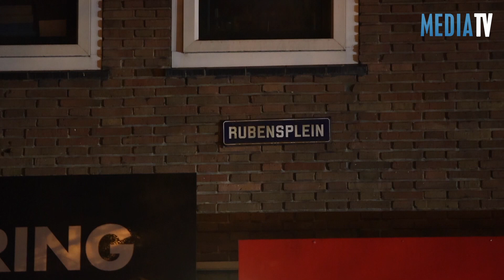Deel van gevel woningen stort in Rubensplein Schiedam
Het Rubensplein in Schiedam is zaterdagnacht deels afgezet geweest nadat een deel van de gevel van een aantal woningen naar beneden kwam zetten. Door nog onbekende oorzaak liet de dakrand los waardoor grote brokstukken op straat terecht kwamen.

De brandweer heeft op locatie een onderzoek ingesteld, enkele woningen werden ontruimd. Omdat er geen direct gevaar meer bleek te zijn is de situatie overgedragen aan de woningcorporatie.

Camera: Video Duivestein - Montage: Ed Koorengevel